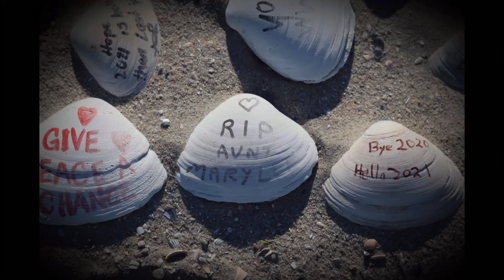Peace on the Beach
A local family placed sea shells on the North Beach of Ocean City NJ in the shape of a peace sign. People have flocked to see it and write notes on the shells.